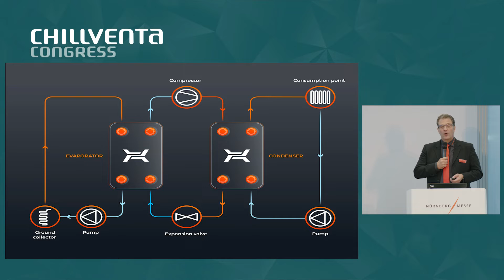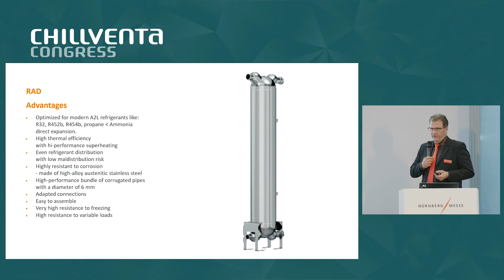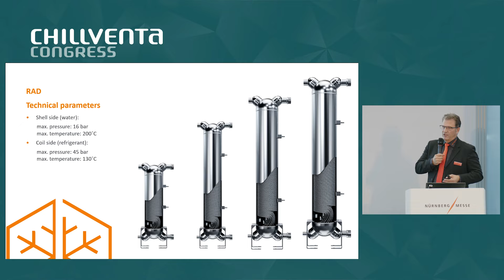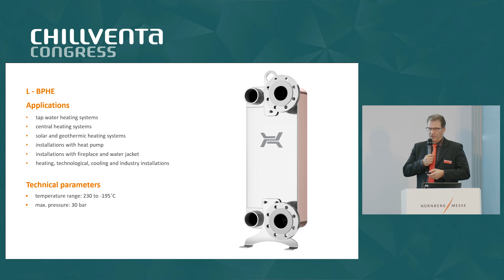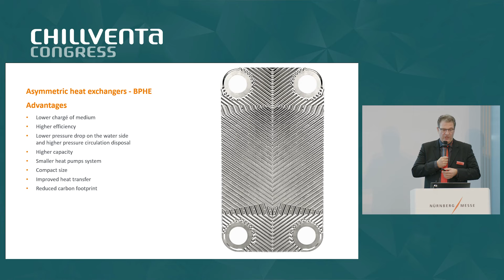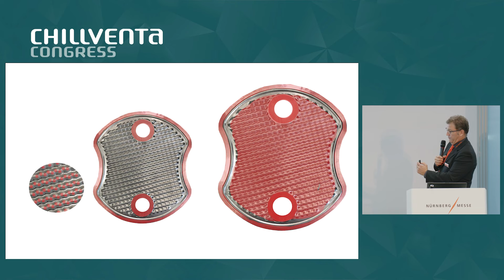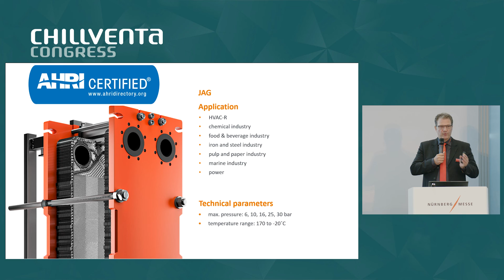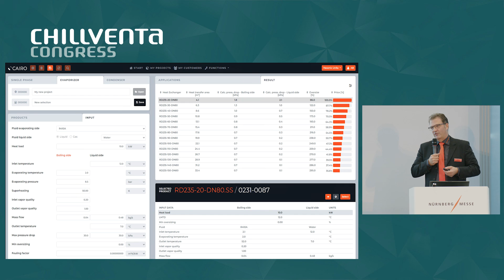CV22 | 13.10 | Modern solutions for modern refrigerants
Speaker: Christian Huhn